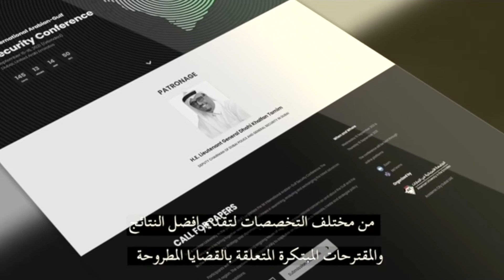AUE organizing its first International Arabian Gulf Security Conference 2021(Arabic)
The conference is an international event that will bring together experts from around the world, Leaders in their respective fields, International academics and researchers, which knowledge capacity to present and build the future. (Capacity building and pictures of talks and events (Nice places and future venues)